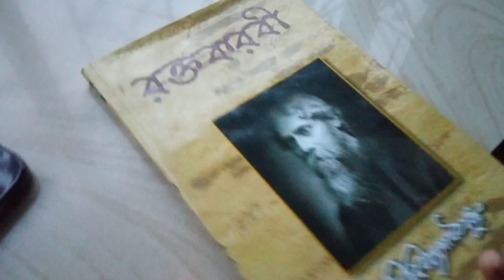বৃস্টি হচ্ছে আর মেঘ ডাকছে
A rainy day